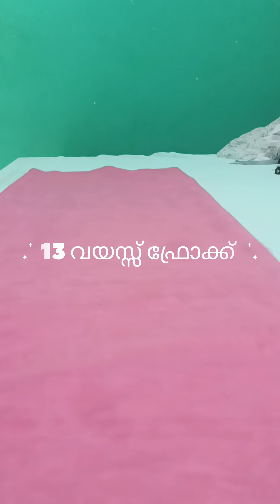frock sttiching vedio